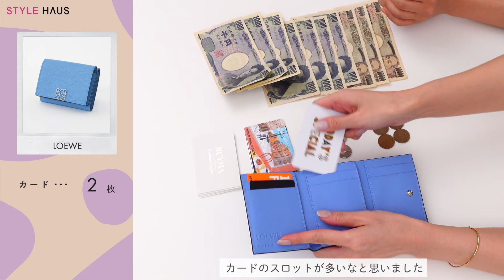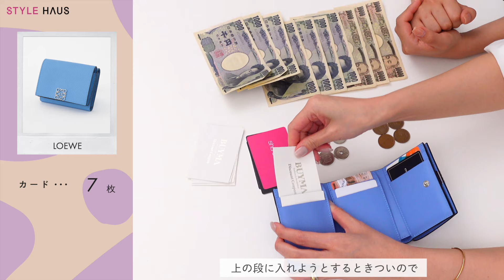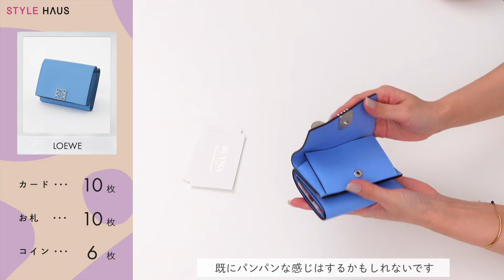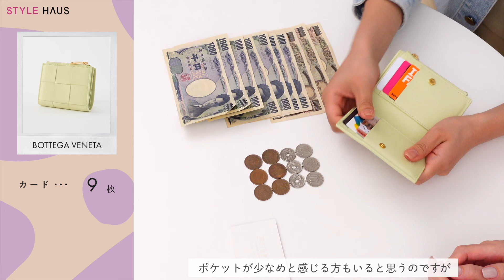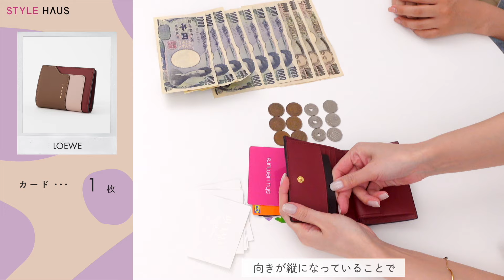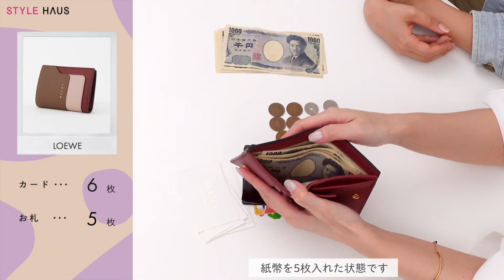大検証🔍売れてるミニ財布は使いやすいのか徹底レビューvol.1｜ロエベ財布・ボッテガヴェネタ財布・マルニ財布をお取り寄せ👛人気の二つ折り財布＆三つ折り財布の収納力✓｜バイマ購入品紹介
人気ハイブランドのミニ財布・折りたたみ財布って人気だけど、実際の収納力・使いやすさってどうなの!? ということで、人気ブランドのお財布を取り寄せ＆徹底比較レビューしました👛

「ミニ財布の使い勝手は？」「カードは何枚ぐらい入る？」「小銭の出し入れはしやすい？」などなどお財布の購入にあたって気になる部分を本音でレビューしました！お財布選びの参考になれば嬉しいです✨

【紹介アイテムの詳細📝】
⒈ LOEWE(ロエベ)　アナグラム トライフォールド ウォレット
⒉ BOTTEGA VENETA(ボッテガヴェネタ)　二つ折りファスナーウォレット
⒊ MARNI(マルニ)　サフィアーノカーフスキン バイフォールドウォレット

※8:21~お財布のブランド名がロエベになっておりますが、正しくはマルニです。お詫びして訂正いたします。

■レビュー記事はコチラからチェック！

00:00　はじめに
00:34　 LOEWE(ロエベ)　アナグラム トライフォールド ウォレット
04:50　BOTTEGA VENETA(ボッテガヴェネタ)　二つ折りファスナーウォレット
07:29　MARNI(マルニ)　サフィアーノカーフスキン バイフォールドウォレット
12:10　まとめ